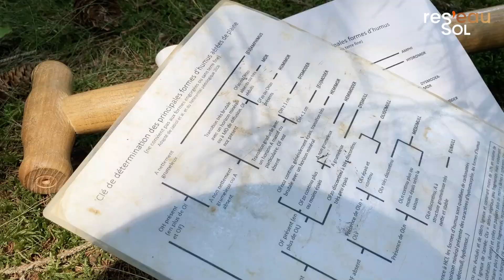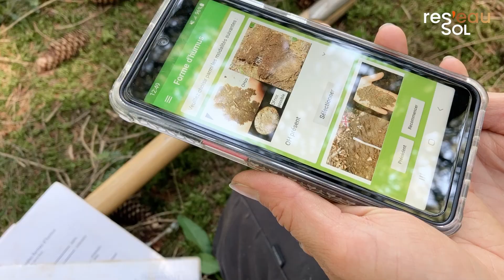Les forestiers du rés'eau sol accueillent deux pédologues dans les forêts du Tarn - 13 juillet 2022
Deux pédologues de l'association Française pour l'Etude du Sol (AFES, Noémie Pousse et Baptiste Algayer) sont venus rencontrer le 13 Juillet 2022 les forestiers qui suivent le programme rés'eau sol pour une journée d'échange sur les sols forestiers.